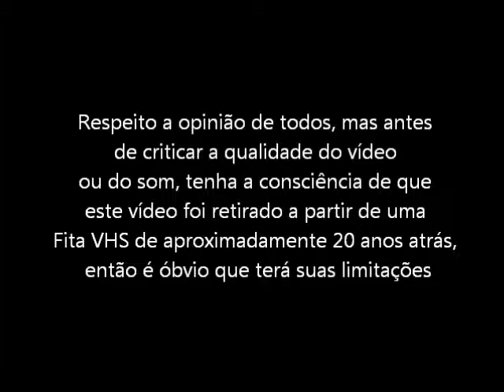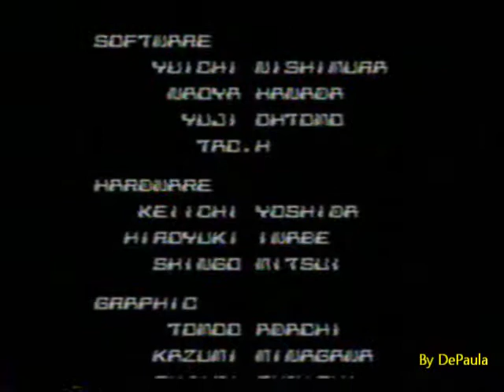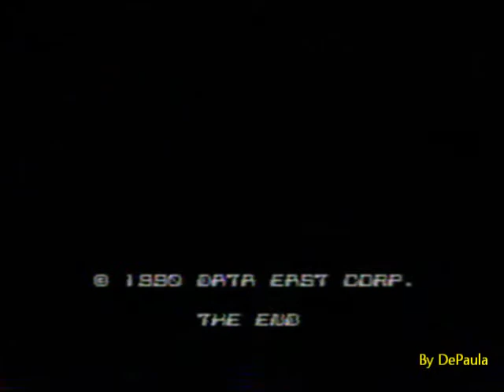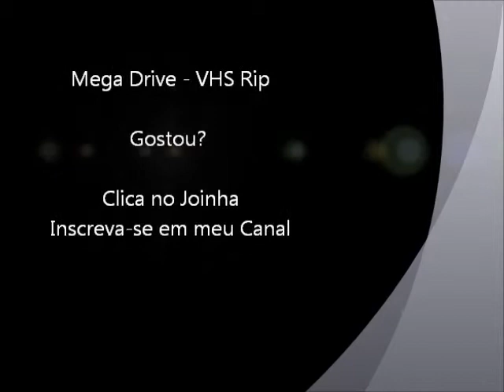Midnigth Resistance (Mega Drive - VHS Rip) - Final do Jogo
Final do jogo Midnigth Resistance para Mega Drive / Sega Genesis. Vídeo retirado a partir de um VHS.